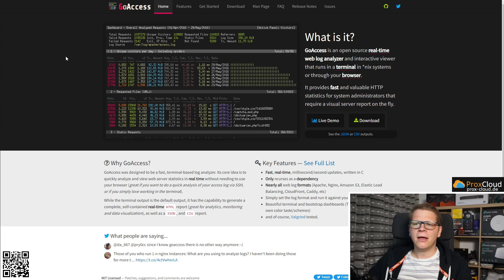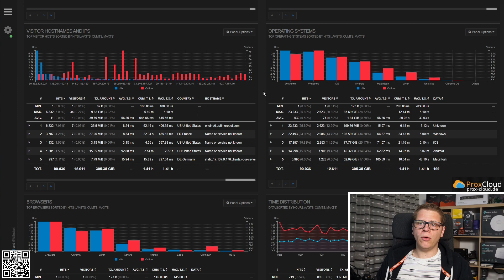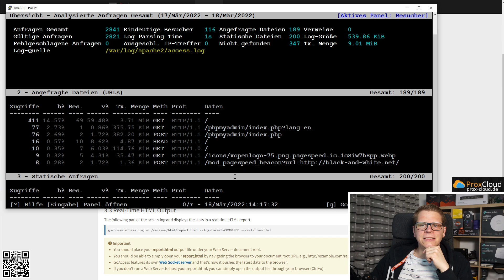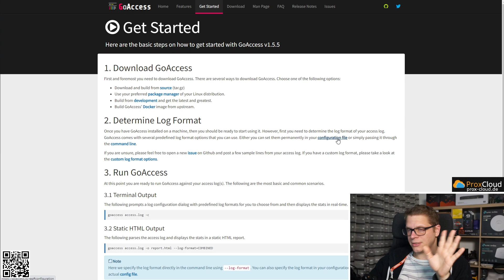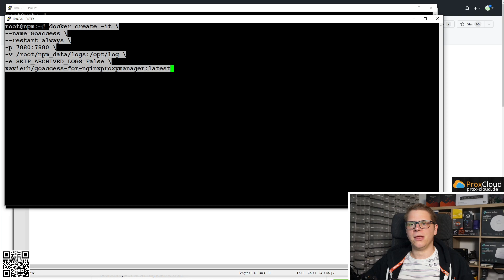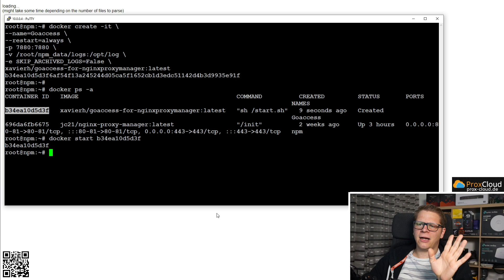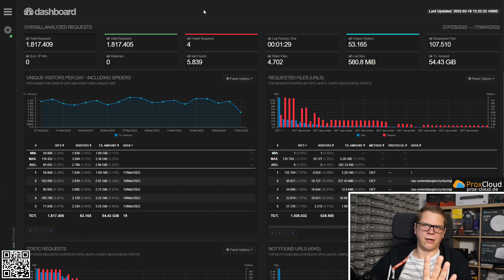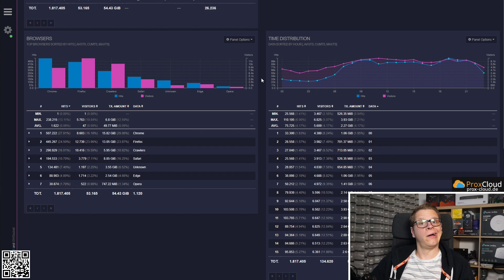GoAccess - Webserver Log Analytics + Nginx Proxy Manager Statistics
🚩Empfehlung HM80
🚩Bester Router ER-12